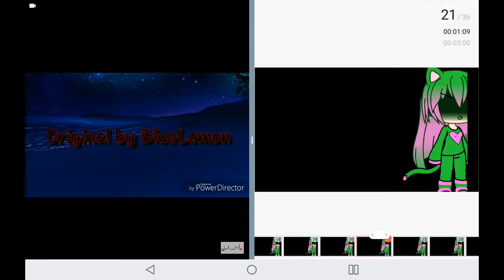It seems meme ((vent))